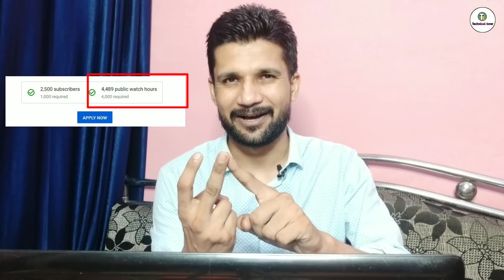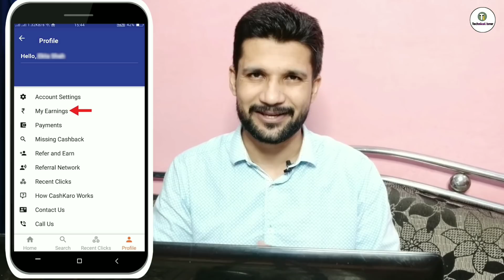Increase Watch time Quickly | How to increase Watch Time | how to complete 4000 hours Watch time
Tripod 3110
New phone